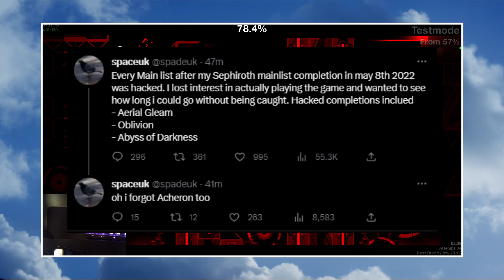SpaceUK just got exposed for hacking.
MY ALT CHANNEL; @prowermusic

This was is definitely one of the biggest hacking scandals for a while, makes you think if there are any other top players hacking.

dedicated to spadeuk

add me on discord - lapiz#8729

Q: What hertz do you play on?
A: 280hz, 360fps

A: Corsair K70 RGB CHAMPION SERIES (optical switches)

Q: What mouse do you use?
A: Logitech G PRO X Superlight

Q: Can I verify ___?/Can we collab?